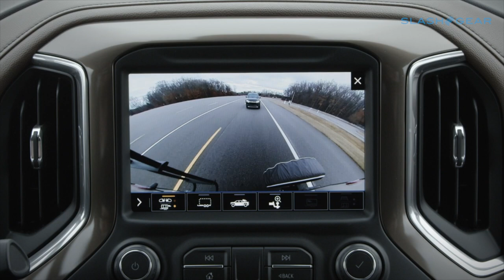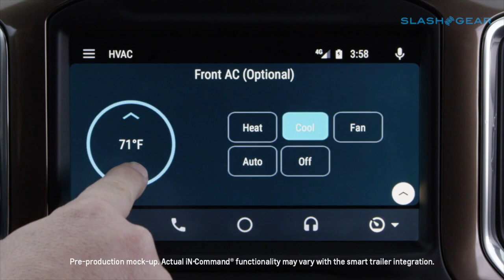2020 Chevrolet Silverado HD towing technology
The new 2020 Silverado HD offers up to fifteen camera views when trailering, including an "invisible trailer" option.